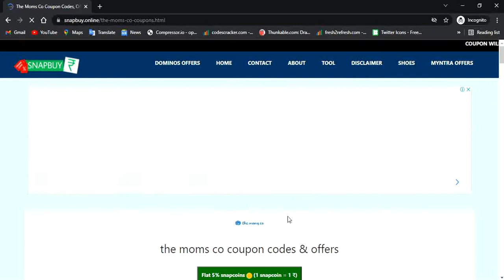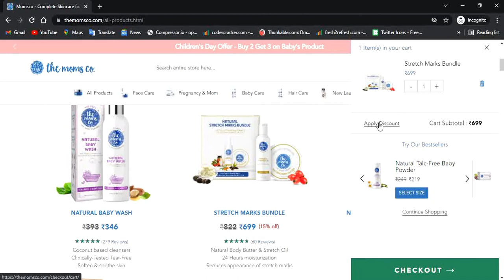The Moms Co Coupon Code ✅ 2021 | Extra 20% OFF Discount Code & Promo code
Looking for the moms co coupon code, discount code or promo code ? then you are at the right place ..use our exclusive moms co coupon code & discount code for free & Grab Extra 20% off on your moms co baby care or mother care products .

still if you have any doubt that how to get the moms co coupon code , promo code or discount code ? then watch this video till the end .

(Note: Coupon is valid for a limited period of time ...for up to date coupons ,offers & promo codes visit the above website Link ) ☝️